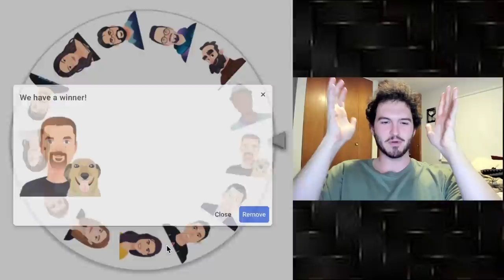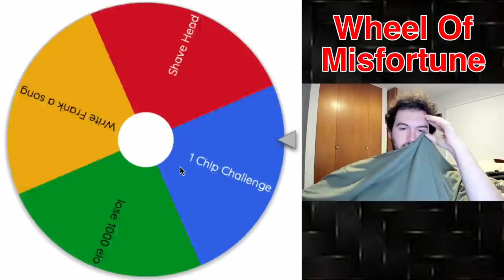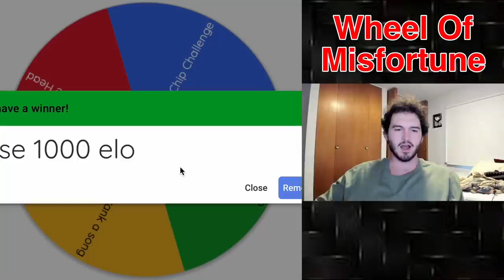CHESS WHEEL OF MISFORTUNE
Together we can all play like stockfish and play brilliant moves! Don't forget to sacrifice the rook. been studying the Caro kann and Vienna gambit lately, thank you Gothamchess 🫡